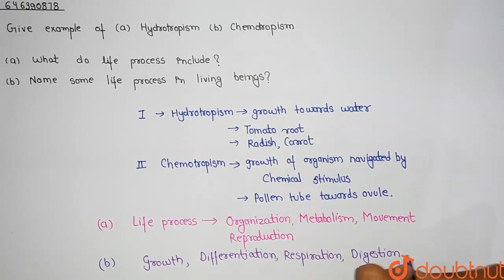Give examples of(a) Hydrotropism (b) Chemotropism a) What do life processes include? b) Name som...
Give examples of(a) Hydrotropism (b) Chemotropism a) What do life processes include? b) Name some life processes in living beings.
Class: 10
Subject: BIOLOGY
Chapter: LIFE PROCESSES
Board:FOUNDATION

👉 Have Any Query? Ask Us.